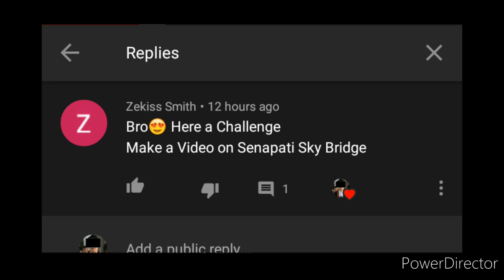Most Disturbing YouTuber Vlog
I thought of not uploading these video bcoz it is all mess up but i upload anyway